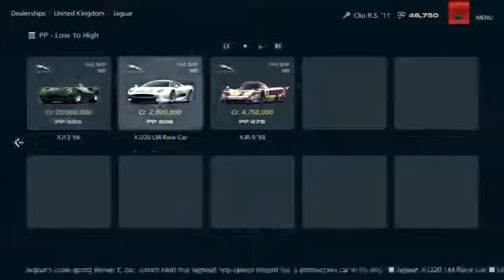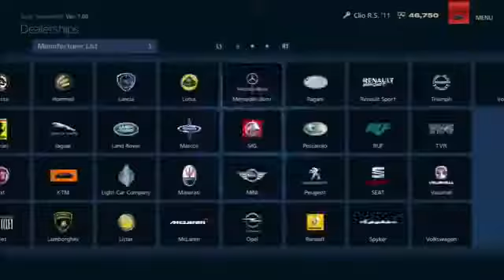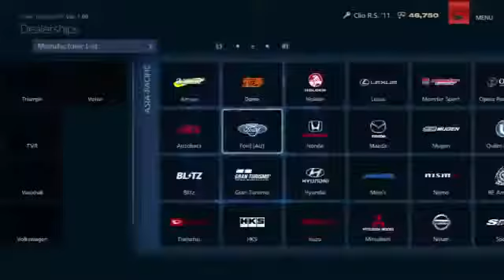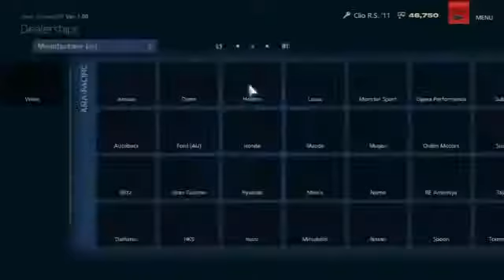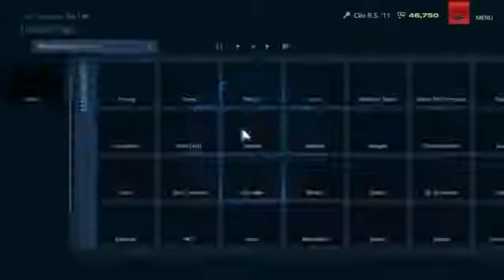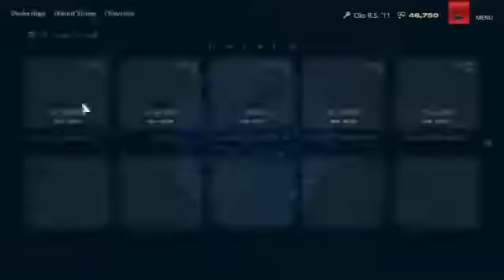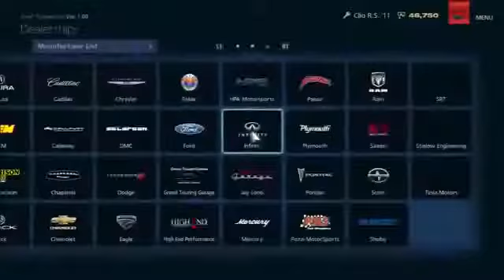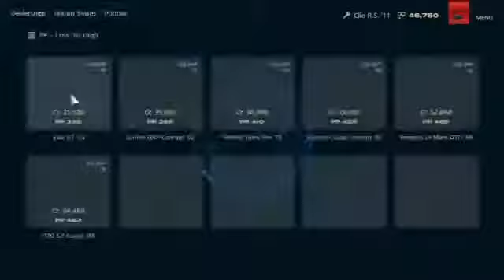GRAN TURISMO 6: Apresentação das Concessionárias do GT6 - Todos os carros - 2017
Concessionárias

Nas concessionárias, você pode procurar carros por montadora antes de comprá-los.

Depois de selecionar a opção Concessionárias, as concessionárias disponíveis serão divididas em três categorias mais amplas: Europa, Ásia-Pacífico e América do Norte. Use os botões direcionais ou Botão L1 e Botão R1 para selecionar uma concessionária. Selecione "Lista de Concessionárias" no canto superior esquerdo da tela para encontrar diretamente uma montadora específica.

Depois de ter selecionado uma concessionária, os carros disponíveis serão exibidos. Use os critérios de classificação no canto superior esquerdo para alterar a ordem na qual esses carros são exibidos.

Carros recomendados

Selecionar "Carros recomendados" filtra os carros exibidos de acordo com a classe do Modo Carreira, categoria de corrida e assim por diante.

A seção Carros recomendados está subdividida da seguinte maneira:

Classe: Carros adequados para cada classe do Modo Carreira.
Categoria de corrida: Carros que participam em cada uma das diferentes categorias de corrida.

Carros em Destaque: Carros que atraíram muita atenção em eventos que estão ocorrendo no momento. A seleção muda de forma irregular.

Supercarros: Carros que participam de corridas de supercarros.

Clássicos: Carros que participam de corridas de carros clássicos.